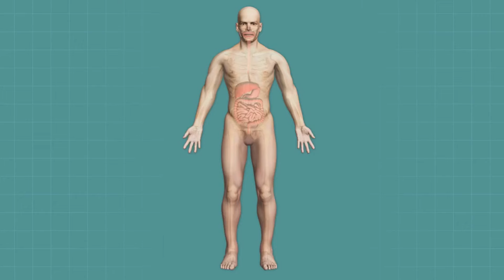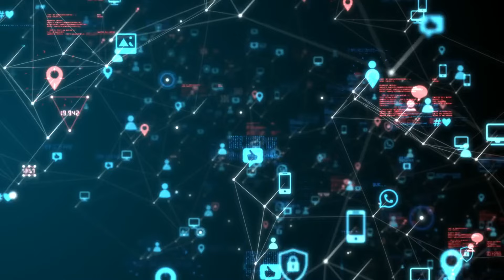What Happens If You Take Kombucha every day?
Dive into the effervescent world of kombucha with our comprehensive guide on what happens when you drink this fermented tea every day! Discover the ancient roots of kombucha, its multitude of health benefits, potential risks, and tips for integrating it safely into your daily routine. Whether you're a kombucha connoisseur or new to the brew, this video offers valuable insights into how this trendy beverage can impact your wellness journey. Join us as we explore the pros and cons of daily kombucha consumption, suggest creative ways to enjoy it, and even touch on alternatives for a balanced gut health approach.